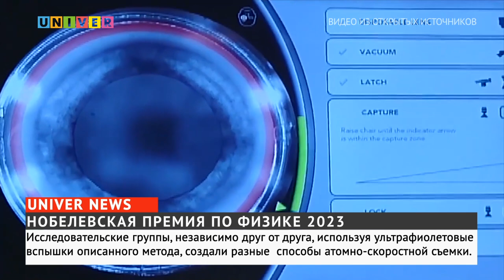НОБЕЛЕВСКАЯ ПРЕМИЯ ПО ФИЗИКЕ 2023